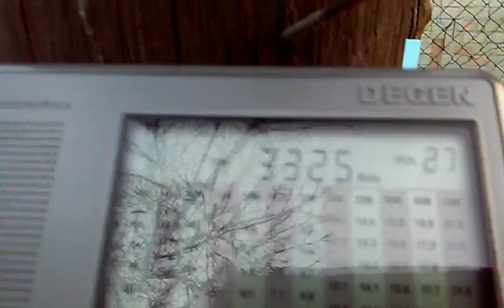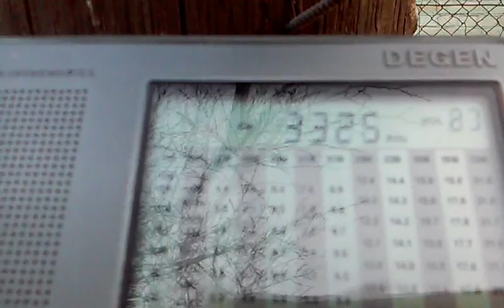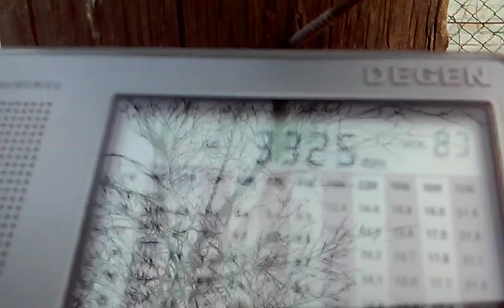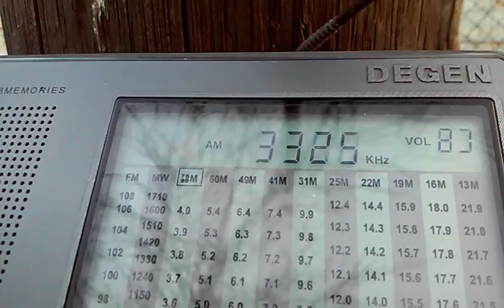3325 kHz RRI Palangkaraya